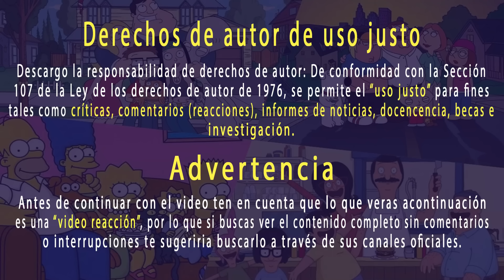Steve besa a Hayley | American Dad Capitulos Completos